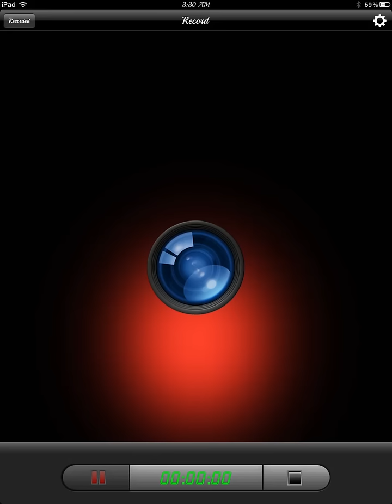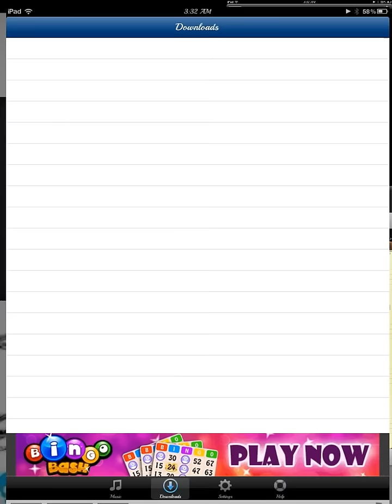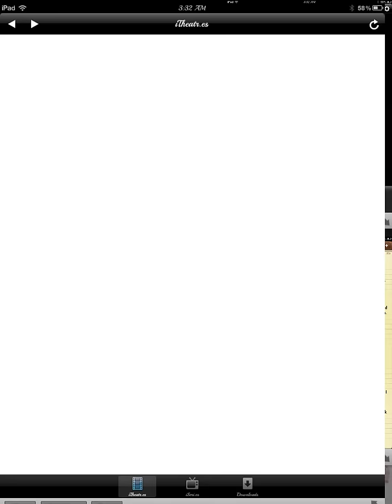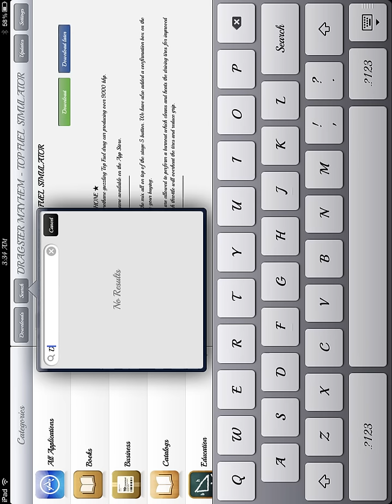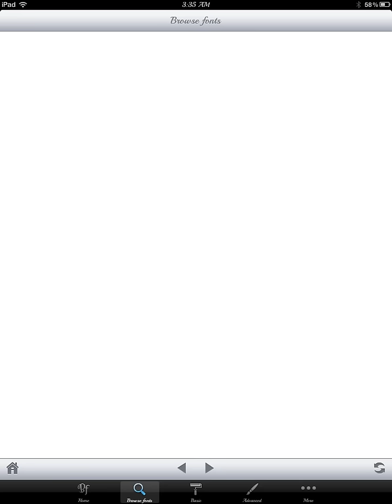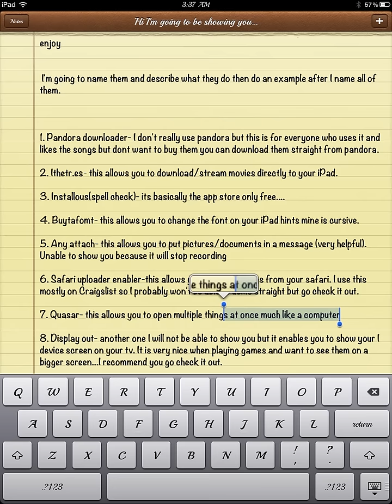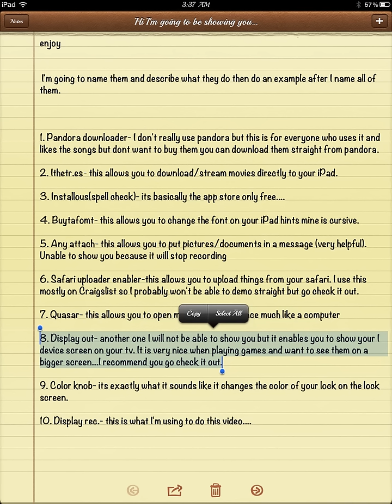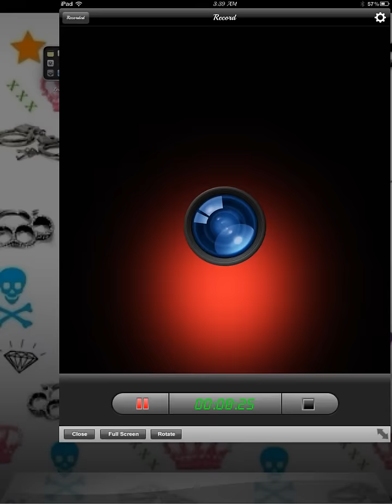my top 10 apps & tweaks on jailbroken ipad2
Hi I'm going to be showing you all my favorite apps/tweakes on the jailbroken ipad2 :) enjoy

 I'm going to name them and describe what they do then do an example after I name all of them.

Installous is back up and running go yo settings and disable magatra :)

1. Pandora downloader- I don't really use pandora but this is for everyone who uses it and likes the songs but dont want to buy them you can download them straight from pandora.

2. Ithetr.es- this allows you to download/stream movies directly to your iPad.

3. Installous(spell check)- its basically the app store only free.

4. Buytafomt- this allows you to change the font on your iPad hints mine is cursive.

5. Any attach- this allows you to put pictures/documents in a message (very helpful). Unable to show you because it will stop recording

6. Safari uploader enabler-this allows you to upload things from your safari. I use this mostly on Craigslist so I probably won't be able to demo straight but go check it out.

7. Quasar- this allows you to open multiple things at once much like a computer

8. Display out- another one I will not be able to show you but it enables you to show your I device screen on your tv. It is very nice when playing games and want to see them on a bigger screen...I recommend you go check it out.

9. Color knob- its exactly what it sounds like it changes the color of your lock on the lock screen.

10. Display rec.- this is what I'm using to do this video.

Hope you liked I know some are repetitive throughout YouTube but that gives you more a reason to check them out :) questions? Comments. or concerns go ahead and ask :)

ALSO I NOTICED ON THE MOVIE IT DIDNT SHOW ON THE SCREEN BUT IT WAS SHOWING.